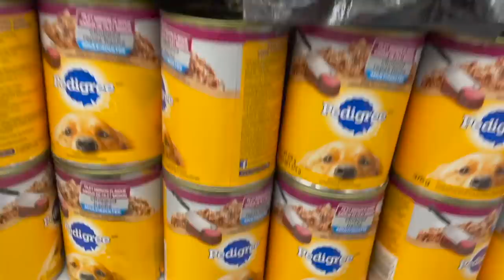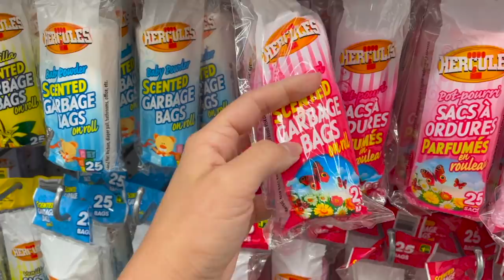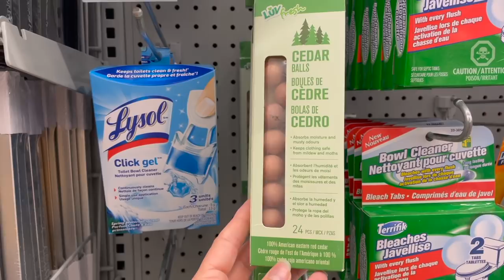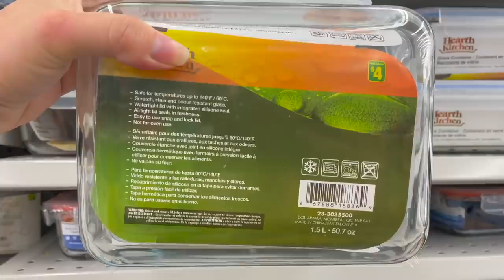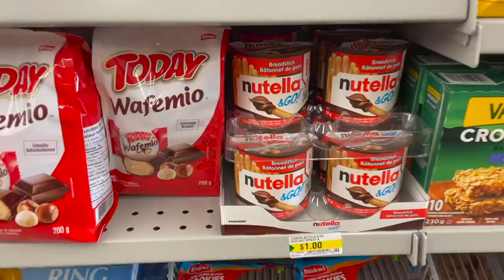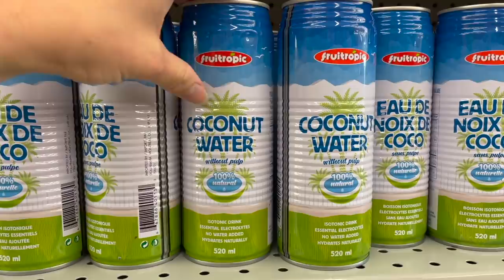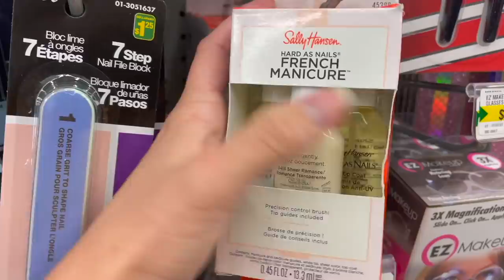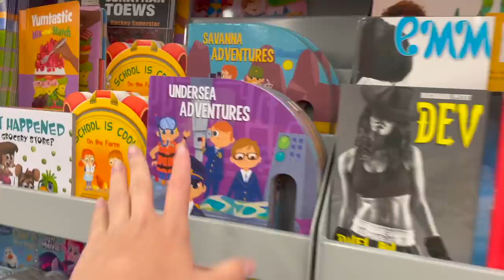DOLLARAMA NO CANADÁ - EXPECTATIVA X REALIDADE | Será que vale a pena comprar na Dollarama?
Será que comprar na DOLLARAMA vale a pena?

No vídeo de hoje mostramos o PRIMEIRO PASSEIO NA DOLLARAMA dos nossos amigos que acabaram de chegar do Brasil. Eles fizeram um TOUR PELA DOLLARAMA e, no final, nos contaram se vale ou não a pena comprar na Dollarama e qual era a expectativa deles em relação a loja como recém chegados no Canadá.

Quer acompanhar mais conteúdos sobre o Canadá?

Para INGRESSAR em uma instituição de ensino no Canadá é preciso comprovação do seu nível de inglês. Essa comprovação pode ser feita por alguns testes, entre eles o IELTS ACADEMIC.

Você está se preparando para o IELTS e continua perdido em relação a sua nota? Já pensou em fazer um SIMULADO DO TESTE para averiguar qual é a sua atual pontuação?
Foi assim que eu me preparei para a minha prova e deixarei o link dos SIMULADOS abaixo:

Se você comprar um produto ou serviço com os links que estamos fornecendo, podemos receber uma pequena comissão. NÃO há QUALQUER custo adicional para você, mas, dessa forma, poderemos receber uma pequena porcentagem das compras que você fizer utilizando os links divulgados. Agradeço por você apoiar o nosso canal para que possamos continuar fornecendo conteúdo gratuito nesta plataforma, assim como no Instagram.

CANADA MAIS QUE UM SONHO